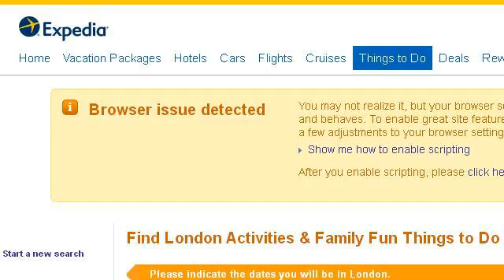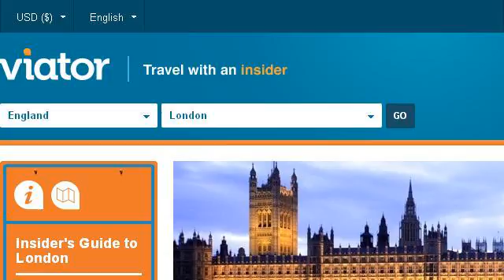Things To Do In London In The Rain